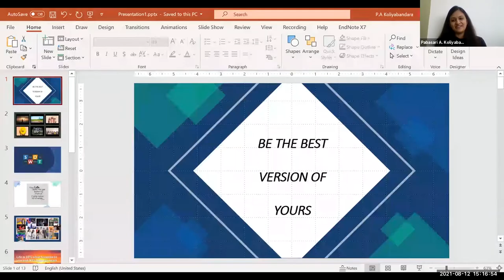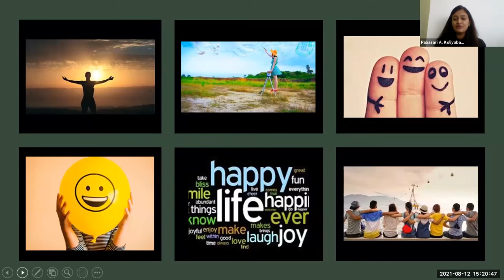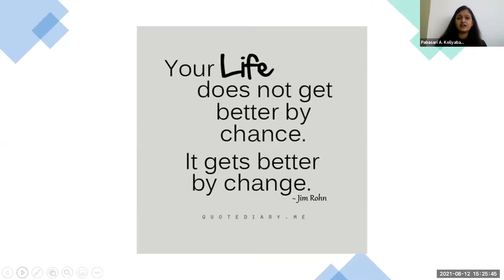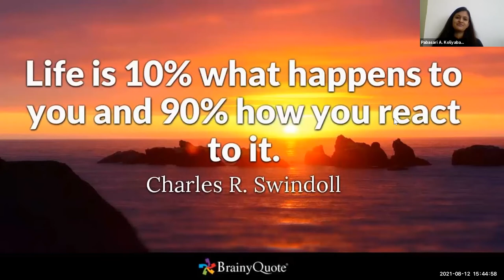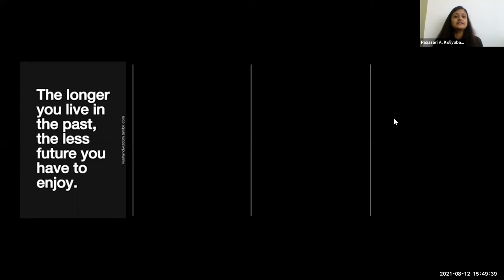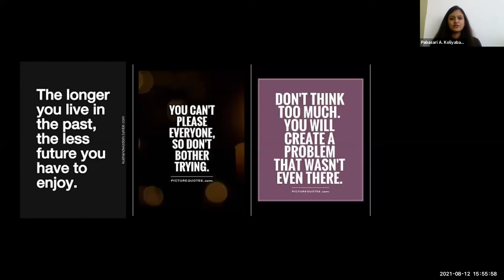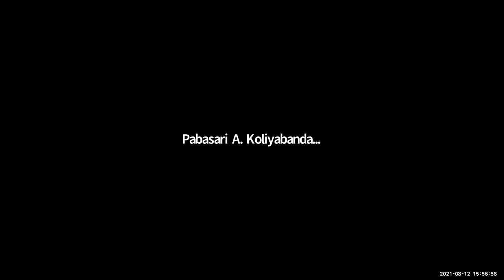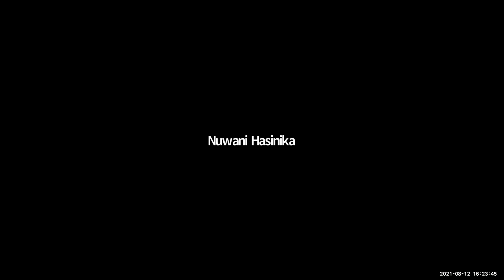Unbroken - Oikonomos’21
“UNBROKEN”, the third phase of series of webinar named OIKONOMOS ’21 was organized
by the Economics Association of the Department of Economics, Faculty of Humanities and
Social Sciences, University of Sri Jayewardenepura. This is a motivational webinar conducted to
provide life motivation and create conditions in which people are willing to work with zeal,
initiative, interest and enthusiasm with a high moral satisfaction personal as well as group to
achieve goals. UNBROKEN basically focused on the ways of achieving goals, modes of
overcoming from fears, strategies to do personal SWOT analysis etc.

Phase 3.0, a session to search inside by own self was conducted with marvelous inspiration via
Zoom and FB Live, on the 12 th of August 2021 by Dr. Pabasari Arundathi Koliyabandara, Senior
Lecturer, Faculty of Technology, University of Sri Jayewardenepura as the resource person. The
session was opened for all undergraduates of the University of Sri Jayewardenepura and all the
other parties who were waited for effective life motivation.